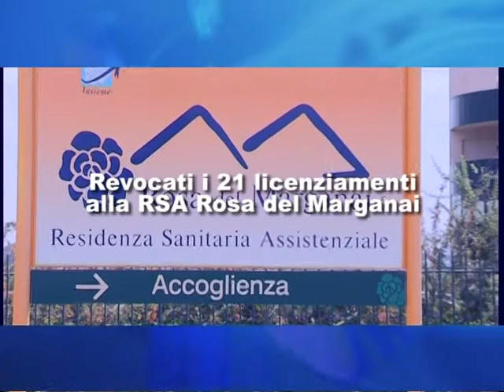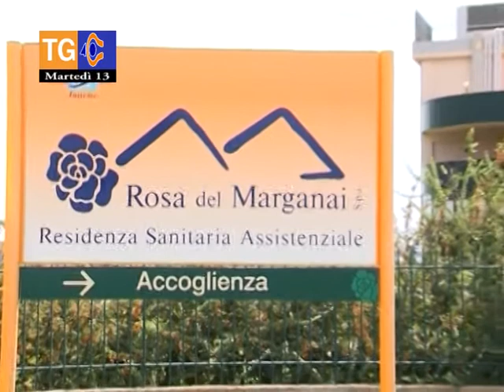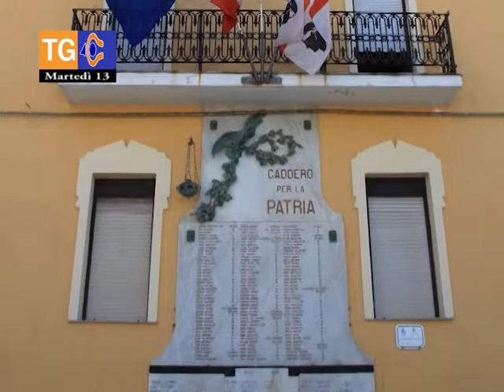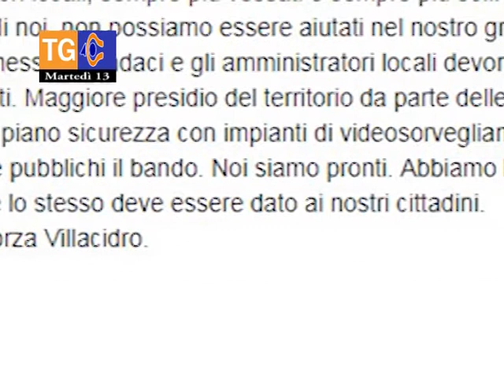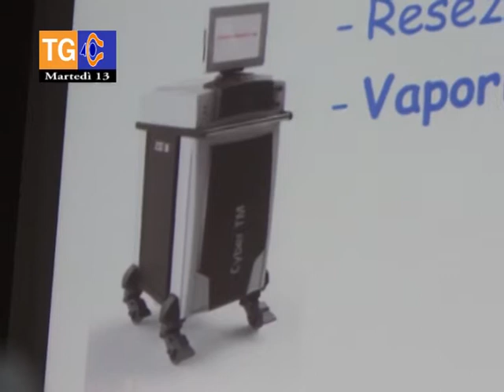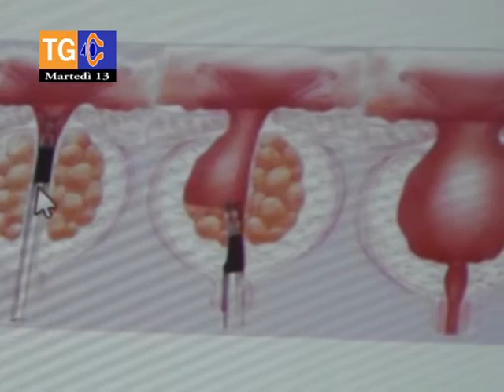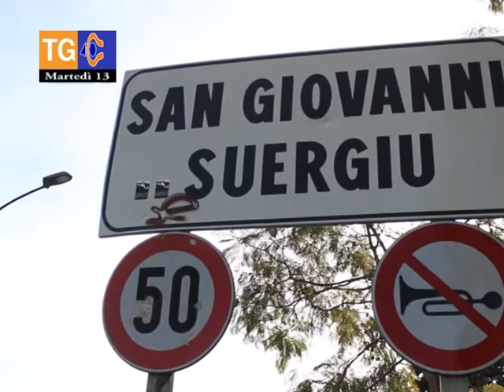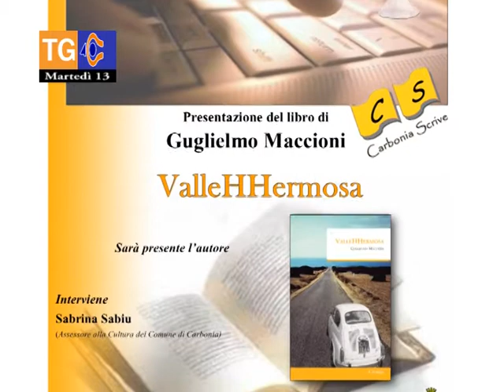TG 40 martedì 13 febbraio 2018